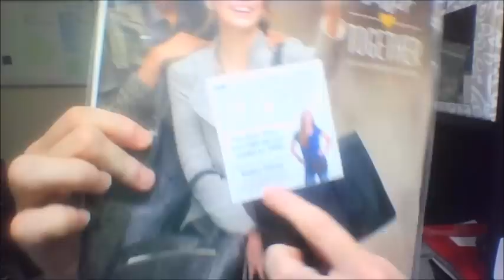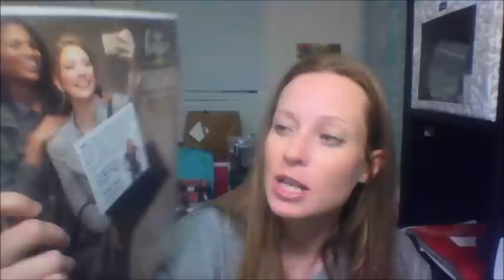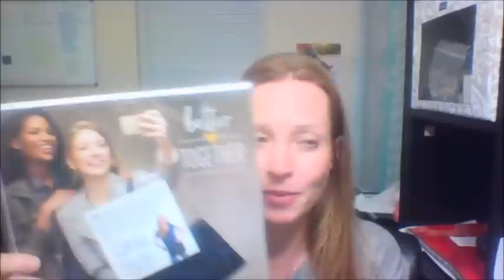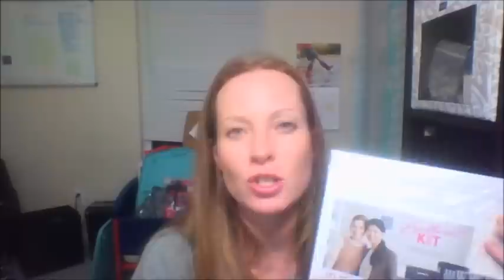Use Sticky Notes to Increase Sales in Your Thirty-One Business!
Here is a great idea to increase sales in your Direct Sales business

Melissa Fietsam, Ind. Senior Executive Director at Thirty-One Gifts